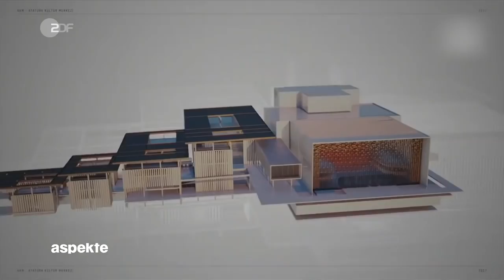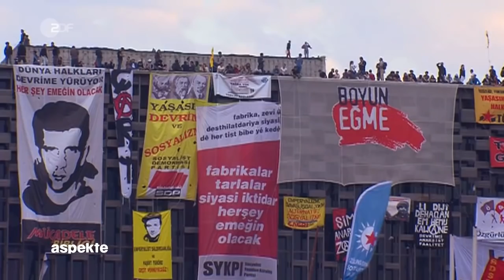ZDF🔸Erdogan's architektonische Monumentalbauten für die Türkei | aspekte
// Wie jeder große Staatsmann möchte auch Erdogan sich durch Monumentalbauten unsterblich machen. Er baut sich seine eigene Gesellschaft, buchstäblich: eine dritte Bosporus-Brücke, Paläste, einen Großflughafen, Moscheen, ein Opernhaus.

by Ʈuʀĸιsн Đємσcʀαcy
Aaron Yücel ///